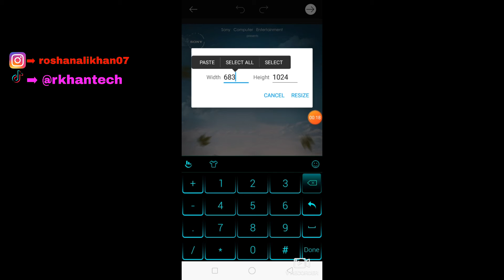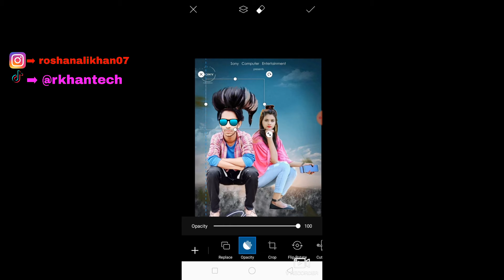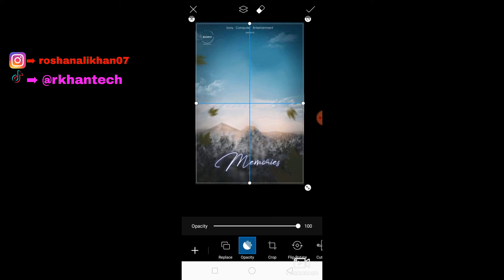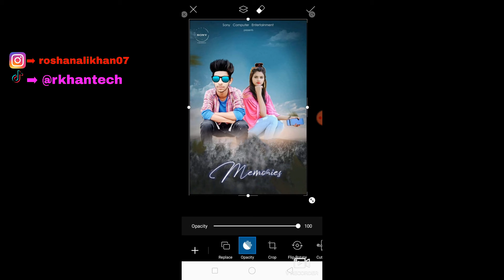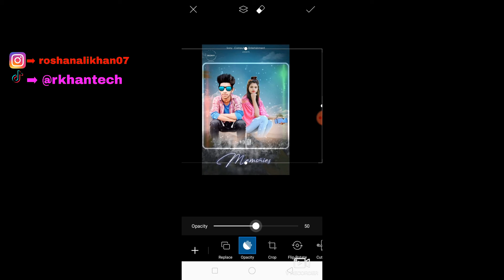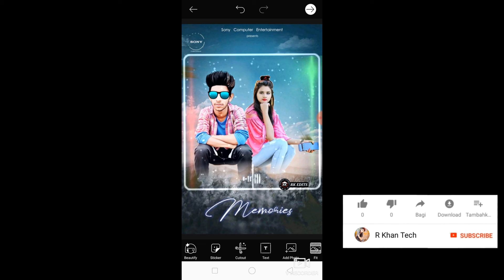Boy And Girl Equal (Love) Poster Design PicsArt Photo Editing | R Khan Tech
So Hello Everyone this is video teaching boy and girl duet love poster editing only and other information doing instagram user name➡ roshanalikhan07

Boy And Girl Duet (Love) Poster Design PicsArt Photo Editing | R Khan Tech